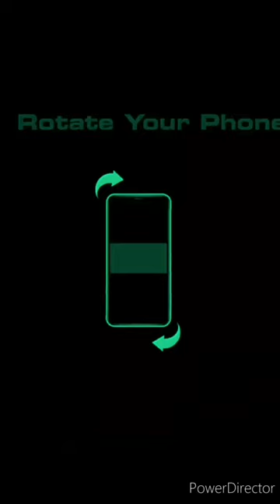120 mins Vs 1200mins! Before and After Conpletion!!!